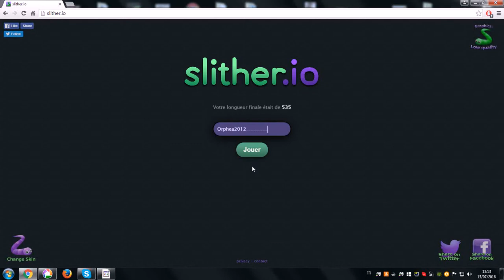Slither.io / Ep 3 / Change de ver, change de skin, mon oeil, ch'ui pas douée